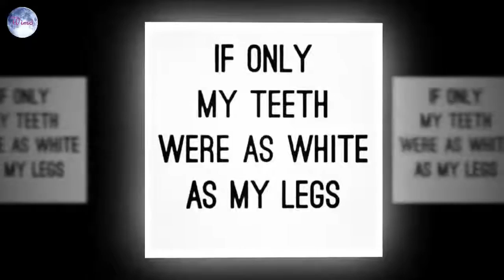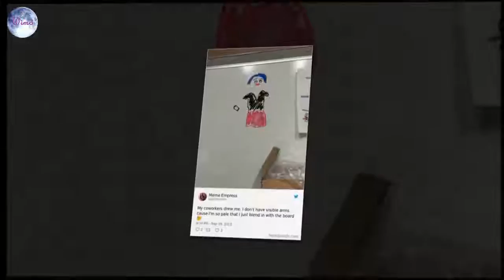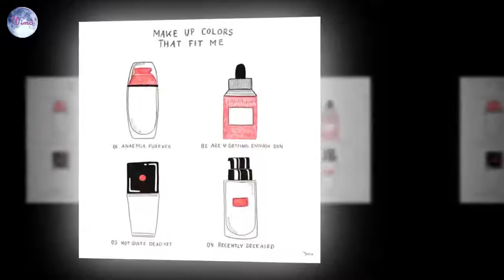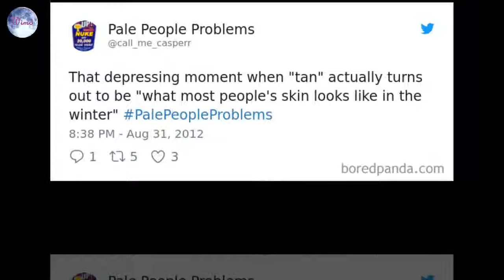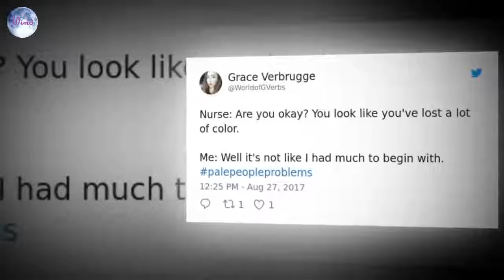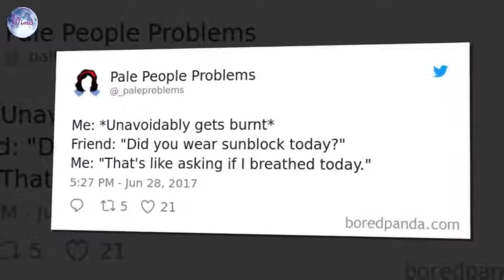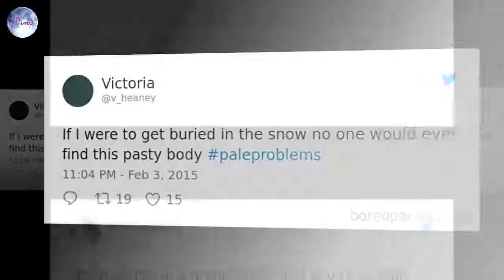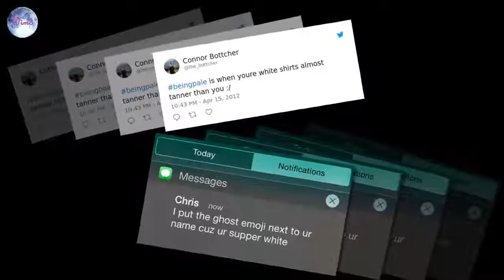10+ 𝘞𝘦𝘪𝘳𝘥 𝘗𝘢𝘭𝘦 𝘗𝘦𝘰𝘱𝘭𝘦 𝘗𝘳𝘰𝘣𝘭𝘦𝘮𝘴 𝘛𝘩𝘢𝘵 𝘏𝘢𝘳𝘥 𝘵𝘰 𝘶𝘯𝘥𝘦𝘳𝘴𝘵𝘢𝘯𝘥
30+ Funny Pale People Problems That Other People Will Never Understand

1. Funny fail pictures :
2. Knowledge :
3. Funny animal pics: